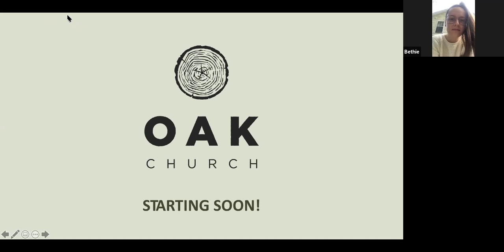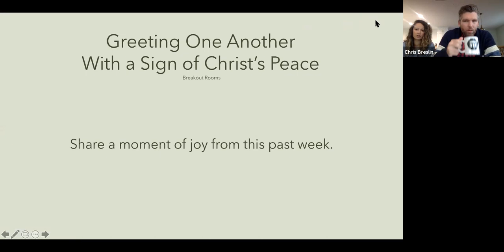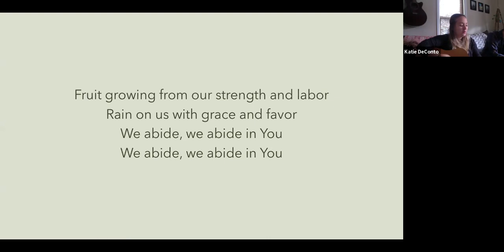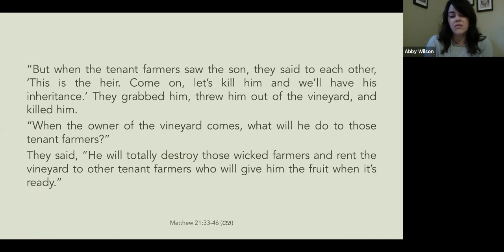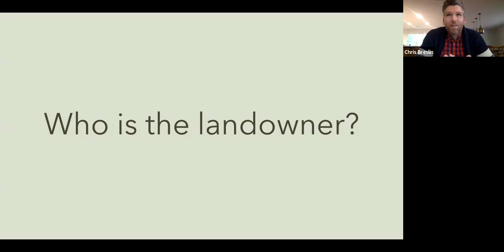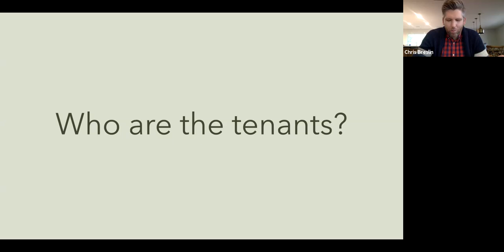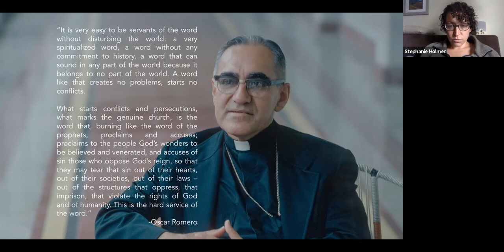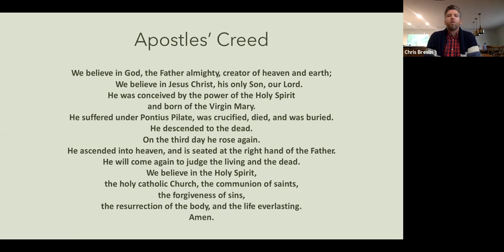A People Who Produce the Kingdom’s Fruit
Pastor Chris continued our Ordinary Time exploration in the parables with Matthew 21:33-46.